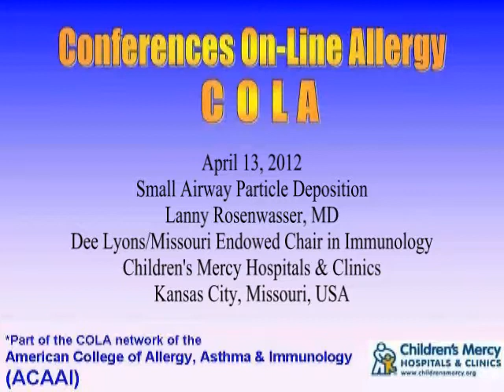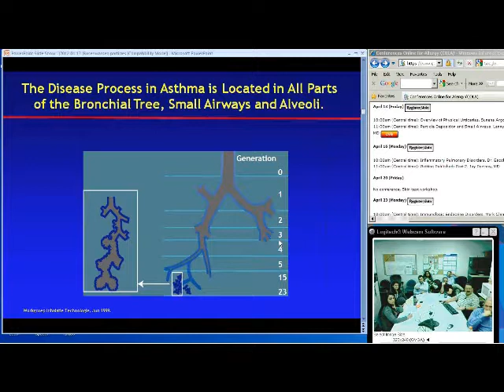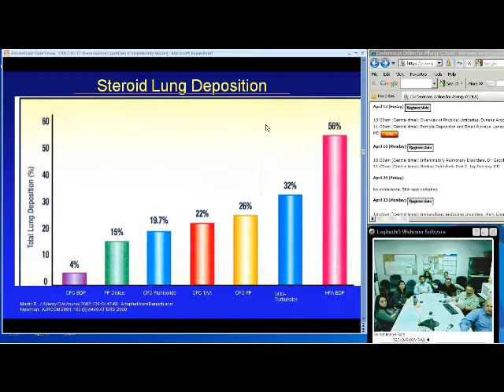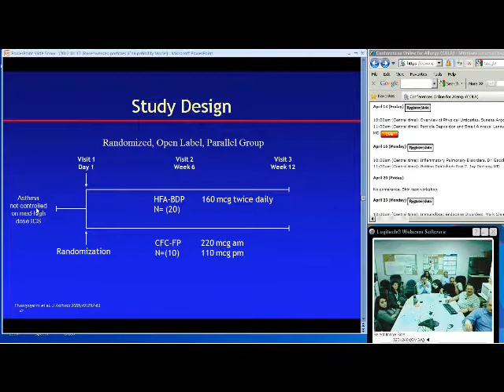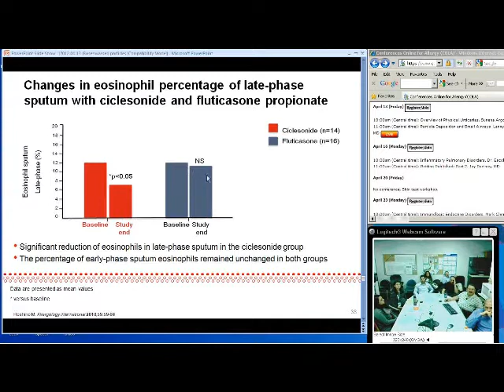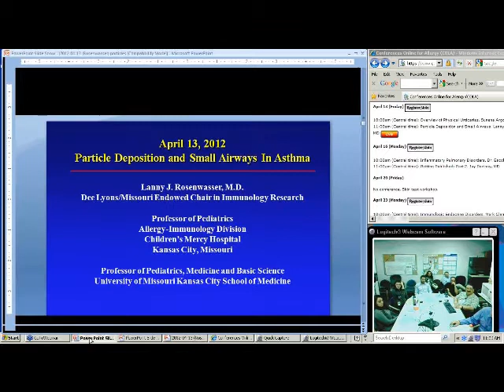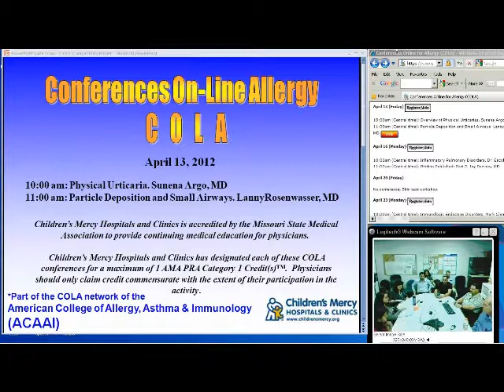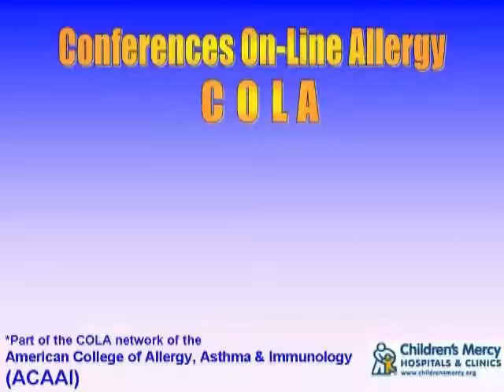Particle Deposition in the Small Airways (Lanny Rosenwasser, MD)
Dr. Lanny Rosenwasser discusses the physics of particle generation and deposition in small airways. He also reviews a few studies of particle deposition. Held on April 13, 2012.